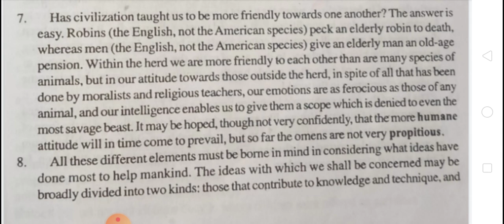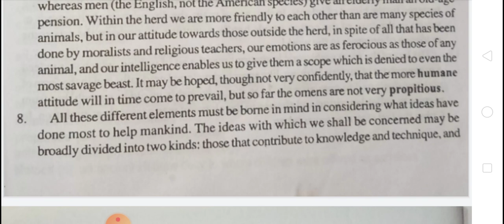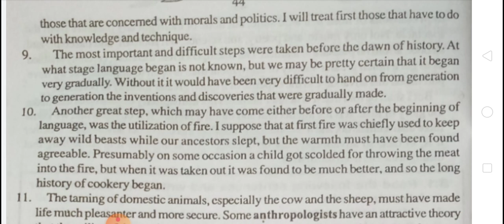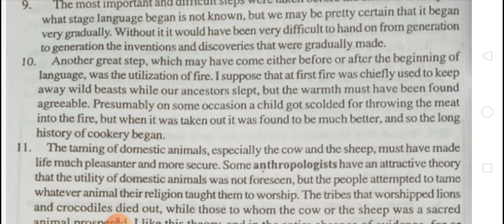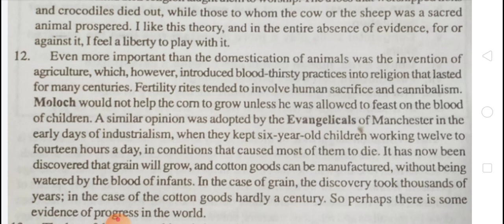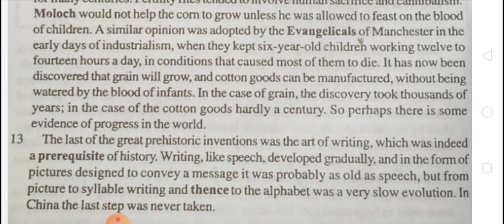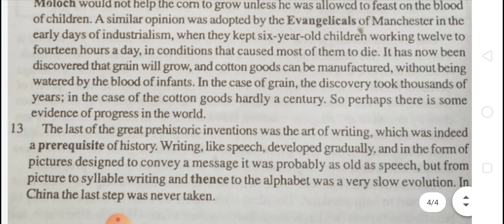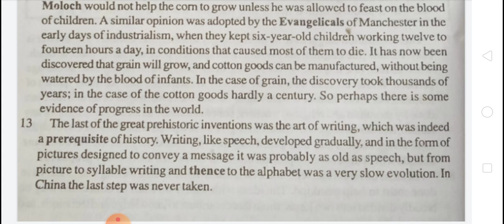IDEAS THAT HAVE HELPED MANKIND FULL EXPLANATION IN HINDI ।। part - 2 ।। 12th class English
Indian civilization and culture full summary in Hindi part 1 link

 Indian civilization and culture objective question answer link

 Indian civilization and culture subjective question answer part 1 link

Indian civilization and culture subjective question answer part 2 link

Bharat is my home full explanation in Hindi

Bharat is my home objective question answer link

I have a dream subjective question answer link

Ideas that have helped mankind full explanation in Hindi part 2 link

 Ideas that have helped mankind objective question answer link

: Ideas that have helped mankind subjective question answer link

 The artist full explanation in Hindi part 1 link

 The artist objective question answer link

The artist subjective question answer link

: A child is born full explanation in Hindi part 1 link

A child is born full explanation in Hindi part 2 link

A child is born full explanation in Hindi part 3 link

A child is born objective question answer link

How free is the press full explanation in Hindi link part  1

How free is the press full explanation in hindi part 2 link

Fire - Hymn  full explanation in hindi link

 Snake full explanation in hindi link